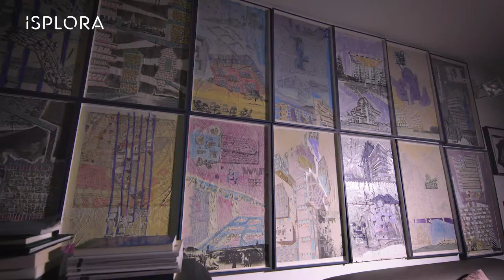Antidoti alla Noia: Architetto Cherubino Gambardella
Guarda il film su Isplora.com e ottieni 1 credito formativo riconosciuto dal CNAPPC e dall'American Institute of Architects:

La lezione si snoda a partire dalla biografia dell’architetto Cherubino Gambardella, nato nel 1962 a Napoli. Proprio Napoli è al centro, non solo del ricordo, ma è musa e riferimento: una città molteplice, dalla geografia “sontuosa”, il golfo e le case, il cielo e il mare.

Elementi che ritornano nella produzione e nella ricerca dell’architetto napoletano, fondamenta del “mito mediterraneo”.